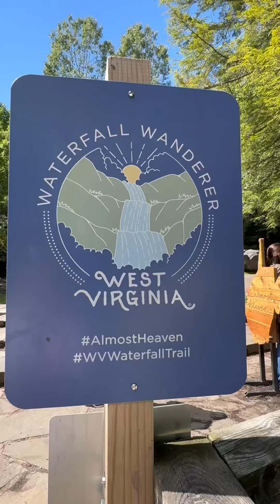September 22, 2024